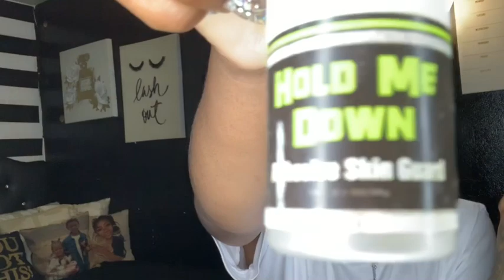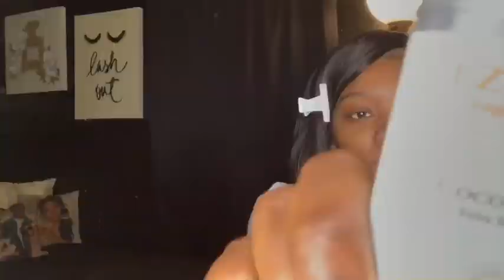90s Swoop Short Bob | A LOOK | “Over It” Beat By JayDot | Jaz A Doll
Hey yawl, so I just wanted to try this style since I already had a bob! I was side tracked by being otp, ghetto right ! lol but it came out cute so yassss ! I’m super excited for my next wig tutorial promise I’ll be more detailed !
TALK TO ME SIS ! I talk back !

 Don’t forget to shop boujeebarbiee & erickaj

I don’t own copyrights to music in video. JAYDOT does